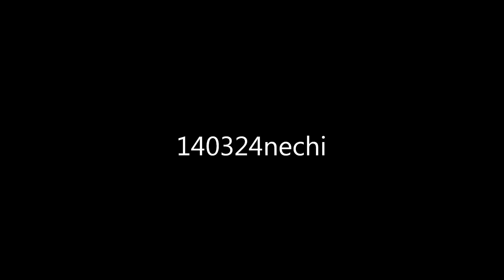バックカントリースキーツアー テレマーク細板柔靴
まほろば倶楽部　月曜日はツアーの日
糸魚川根知谷に
2014年3月24日